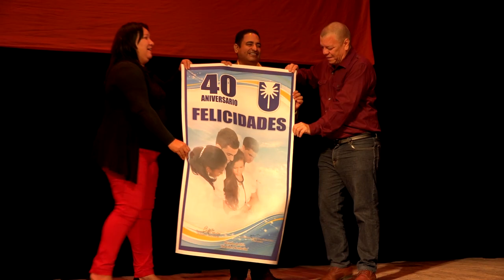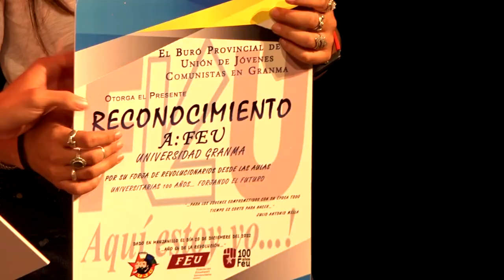Acto central de Granma por el centenario de la Federación Estudiantil Universitaria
La convicción de que todo tiempo futuro tiene que ser mejor, guió este martes la celebración en el Teatro Manzanillo, del acto central de Granma por el centenario de la Federación Estudiantil Universitaria y el aniversario 40 de fundada, por iniciativa de Fidel, de la Universidad de Ciencias Médicas